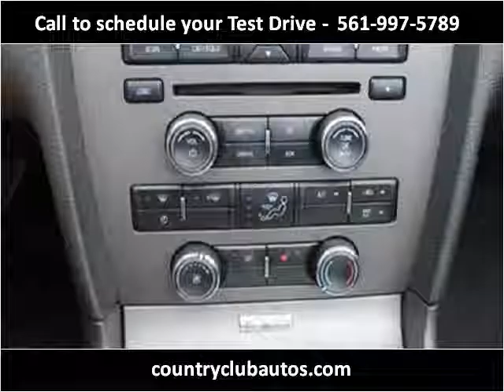2010 Ford Mustang Used Cars Delray Beach FL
This 2010 Ford Mustang is available from Country Club Autos.